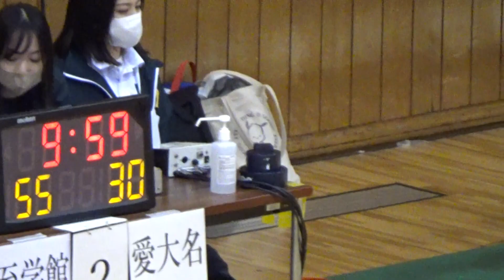【大学バスケ】至学館大学 対 愛知大学名古屋キャンパス 第９３回東海学生バスケットボールリーグ戦 １部・２部入替男子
第93回東海学生バスケットボールリーグ戦１部・２部入替男子
2022年10月29日（土）
会場：名古屋経済大学　犬山キャンパス

A-１ 男子
至学館大学　102{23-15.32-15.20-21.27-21}72　愛知大学名古屋キャンパス